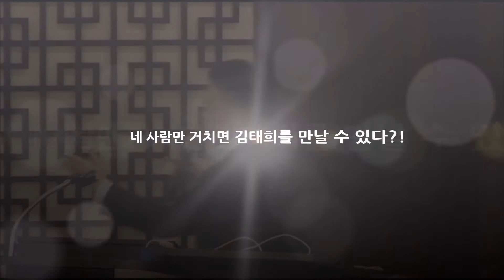KAIST 명강 1기 『구글 신은 모든 것을 알고 있다』 맛보기 (정하웅 교수님 편 3)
『구글 신은 모든 것을 알고 있다』
KAIST 명강 1기 정하웅 교수님 강연 중 일부.